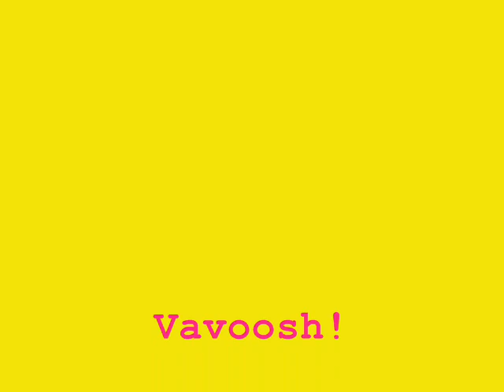Jumbo Hotdog!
Roman Carlos B. in "Jumbo Hotdog!"

... Kaya mo ba 'to?

Joselito aqui hasta un tonto puede ganar mafioso Vito Corleone hooligan irlandés rafa melendi rastafari sabadell barcelona webcam cam camara cameracafe elsa pataky carmen electra angelina jolie el fary javi cantero torrente torrente3 arbusto POLICIA PEGANDO NIÑO cómico ronaldinho samuel eto'o barça joga bonito madrid joga malito liga española joga tu prima tu madre y el espiritu santo amen niño aleman loco jimmy jam andreu buenafuente monologos camera cafe aqui no hay quien viva humor risitas sketch polonia la croqueta elrellano zapatero rajoy la batidora formula1 alonso schumacher punk el baile del pinguino telefono besos beso christina aguilera mariah carey britney spears kiss arctic monkeys football nba playstation lick ecdl cando loco fernando torres kun aguero rmcf fcb gol
star wars kid comedy art drama chinese dragon sci-fi fantasy video games raza sony lost csi desperate gangster whatever forever arpeggios ass lollipop tag ghyslain popsicle solo dance fuck video rap queer cole film sarah loc movie guitarist asia lesbian hot jam music party body independent hole bush gay thong jt xxx hairy fetish guitar blowjob awards argento silverman sexy ear marilyn man dylan super manson rogers leroy korea naked acoustic sprousechicks dj oakenfold carl cox paris hilton kurt cobain carlos mencia kevin smith choreography old macking dance sex strip go girl out ways make girls state hot striptis wet espectaculo kissing andrea argentina lesbos be million men kiss chick sexy lesbo lesbian rincon man webcam ok tease nude cruel lesbians ohio model oral wow making heavy all ringtones video nudity trujillo death hammett justice hetfield straw live master music tribute ulrich puppets sorrow tribute2 metallica myspace shortest harvester metal creeping Dancing comedy clip dance song stupid crazy animie music theme tasha songs crazy jimmy san diego pod dance haxx0r japan chair best funny smosh pokemon psychology lip sync venice bum fights dancing los music performance tribute rice redvsblue idol francisco sumo california effects clones world man myself sra gancing jay angeles hbo billy rock fun kets george bush colbert sexxiebebe23 pink president
auteurs bananas ted japanese actions psychological rendier schizophrenia college kermit huntington death psychology lun0807 emmalina transformers power puff dancing tv bixby legal music black recorder haines murder business luke child friends by box school cars reverse car drive master's customers video duncan instrumental lead acoustic tapping guitarist guitar slide soundtrack live jam video performance music electronics blues austin hd jayz slim
dj qbert sxsw ben halter canter scratch lunging sample scordiac trot jason valentino people down usher mraz slow destiny legend you john keys alicia virginia guitar cater child ordinary tune groovy mayer bobby my us boo stopping acoustic jammin' legos lego lego!! love iit egypt ritter hindustan video ambient reasons perfect josh music... douglas stuck music tune dance datsuns zappin hollywood hundred war saarang possien song yeretsian here v2 ladnier beat&path mah with aviatic gift lillian days rock garageband acoustic solo guitariste awesome erwachen danny crashes diamond london home swedish lame paris guitarist fast percussion live music "guitarist" sim angelo good nitro guitar trivium tapping goodsimguitarist berk man instrumental fingerstyle metro band michael air micheal acoustic funny rave popsicle civic skills mattt potter bâton de magical bubblegum boys cute 100percent lolipop pet mom crazy dumb candy lauren singing pets ray brookers funny angela disney 100prcent lollipops crunk song bradbury nightmares fadhil lollipop land treats aqua dog licking cat stick sydney baby party sf folk teen affair boy sexi french zuzu movies strip sexy girl lick love seans clip gals japanese sex blowjobs chupa asian scandal girl pinoy grabia funny style porn hot latina cum doggy gives fellatio ganguro haha bj blowjob gal facial hardcore ramen gago shot dog dinner mastercard kantutan oral first goth gothic vamp dark cradle of filth dan top rated soupcameron ecstacy drugs biggie 2pac fatboy slim reubonicplague qbert technique 1200 snoop dre eminem basement jax daft punk chemical brothers madonna soccer evolution of dance thewinekone mac ipod vw psp nintendo california la ny chicago hollywood mtv
metallica dbz guns n roses nirvana smashingpumpkins michelle branch korn columbian dragonball z bananna ashlee filthy whore emo girl mad v heavy metal alicia keys matrix lassegg beautyjeonjihyun judsonlaipply simpsons jessica napoleon dynamite LAPD maced in face